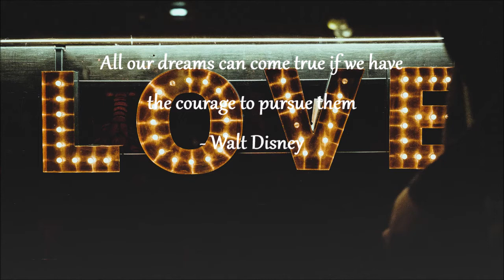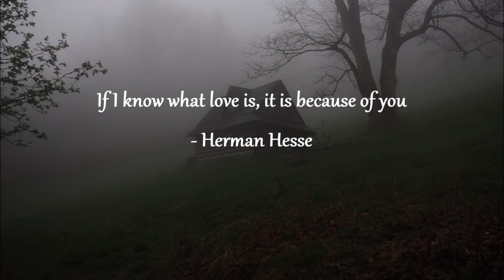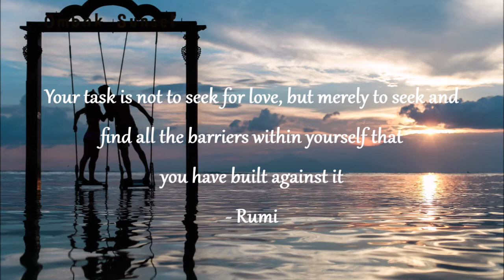Life And Love Quotes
Here Is Some Life And Love Quotes

Quotes By
- Walt Disney
- Naval Ravikant
- Benjamin Disraeli
- Emily Dickinson
- Dr. Seuss
- Charles Bukowski
- Lucille Ball
- William Goldman
- Charles Dickens
- Herman Hesse
- Arthur Schopenhauer
- Charlie Brown
- Peter F. Drucker
- William Barclay
- Anita Krizzan
- Jewish Proverb
- Rumi
- A.A. Milne
- Alan Watts

love quotes from movies,
love quotes bangla,
love quotes song,